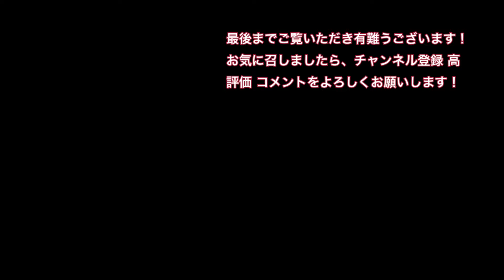ダイイチ ハードロック 1986年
レトロパチンコ＆パチスロ、動画に出てくるのは、私が実際に打った事のある機種だけです。１７才くらいからパチンコ屋に通っていましたｗ もう時効ですよね。
0:00 ハードロック

BGM
DOVA-SYVDROME様